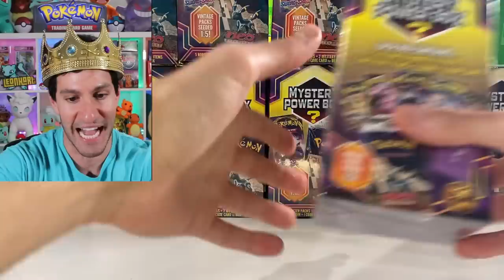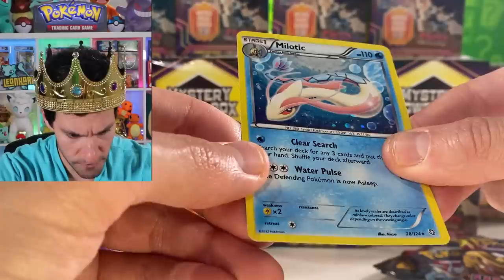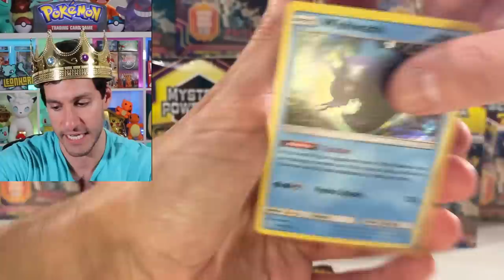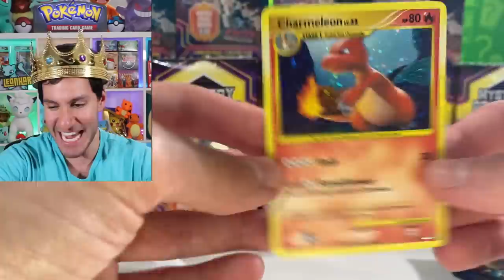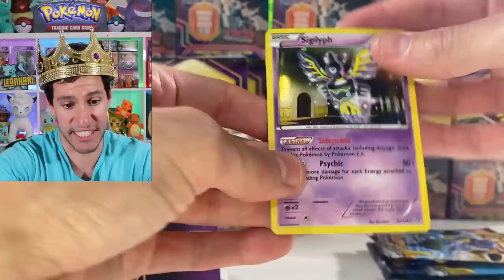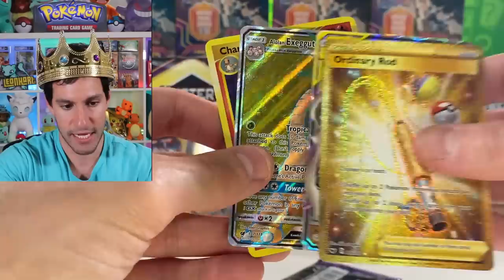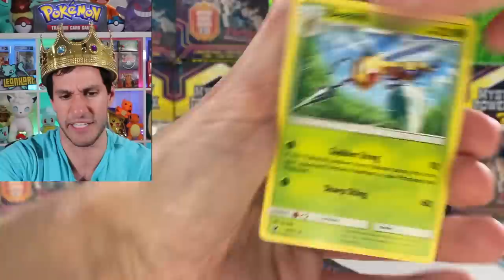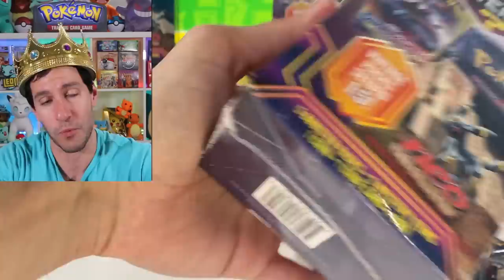*I PULLED 3 VINTAGE PACKS!* New MYSTERY POWER BOX Pokemon Cards Opening!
I pulled 3 vintage packs while opening new mystery power box from Walmart! These are the best Pokemon cards boxes in a while!

► Contact Leonhart!